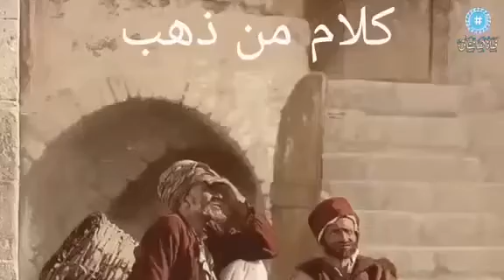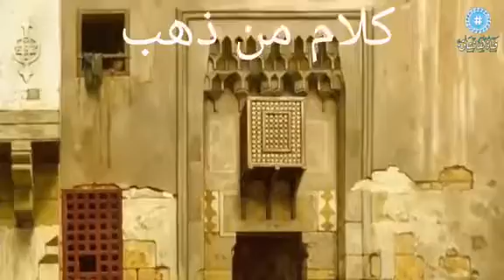كلام من ذهب